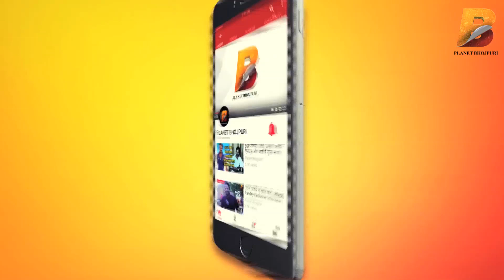"मुन्ना तुफ़ानी" का भोजपुरी फ़िल्मो मे जल्द दिखेगा जलवा !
Planet Bhojpuri is a Destination for Bhojpuri Entertainment. मुन्ना तुफ़ानी का भोजपुरी फ़िल्मो मे जल्द दिखेगा जलवा ! on Planet Bhojpuri